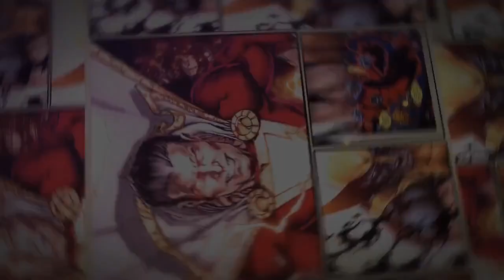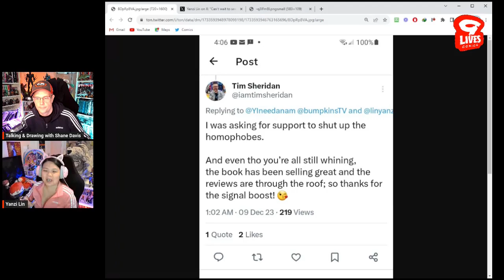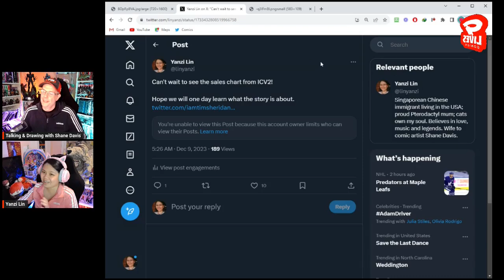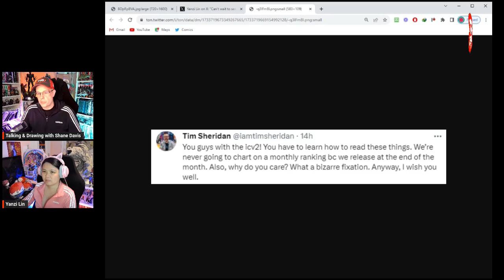Tim Sheridan's Gay Green Lantern Comic is "Selling GREAT"!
Tim Sheridan has stated in explicit terms that he wants people to buy his Green Lantern comics to "shut up the homophobes", and goes on to claim that it is "selling great". Except that his latter statement is disproven by the ICv2 sales chart. He then shifts the goalpost and claims that his book will never chart because it ships at the end of the month, thereby displaying a complete lack of understanding of the direct market. Do creators need to understand the industry that they work for, or should they be left to make nonsensical statements on social media?